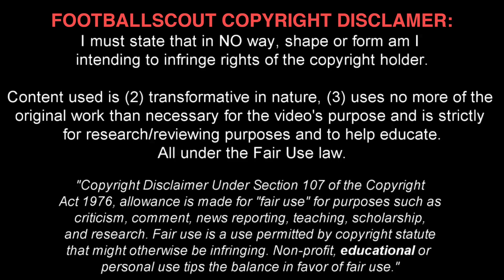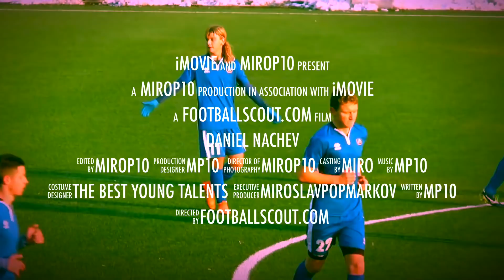DANIEL NACHEV ✭ LEVSKI SOFIA ✭ REMEMBER THE NAME ✭ Skills & Goals ✭ 2020 ✭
Daniel Nachev is a Bulgarian  footballer who plays for Levski Sofia U17 as a midfielder.